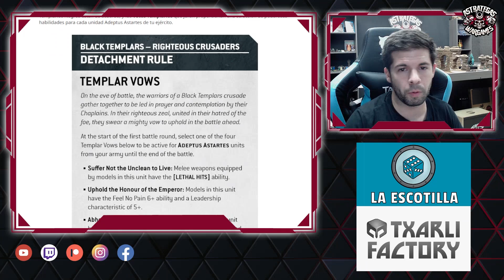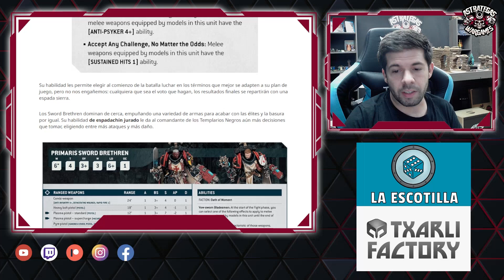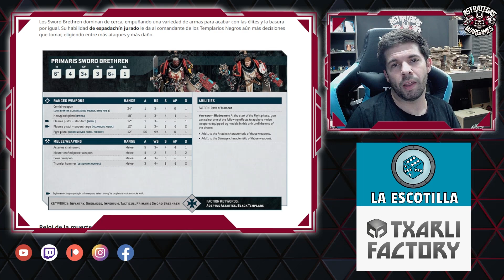🌟NUEVAS REGLAS TEMPLARIOS NEGROS🌟 ¿Cómo están los votos? - Warhammer 40000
Continuamos con los Templarios Negros, que es uno de los capítulos mas fuertes de novena edición y parece que en decima no serán menos, cambiamos por completo los votos y los hacemos aun mas versátiles (ya esta bien eso de jugar siempre el mismo), además, incluimos y cambio radical en la unidad de los hermanos de armas, ya no son simplemente una bladeguard rarita, ahora son autenticas picadoras de carne y estamos deseando verlos en acción.

¿Qué te ha parecido este vídeo? déjame tu opinión en los comentarios.

Tu tienda campechana de la huerta, donde podrás encontrar todo lo relacionado con Games Workshop, modelismo, otros juegos de miniaturas y juegos de mesa. Una tienda cercana y honesta siempre a vuestra disposición.

🌟MARCAS COLABORADORAS🌟

Los mejores tapetes de neopreno, miniaturas y escenografía imprimible las tienes en Txarli Factory.